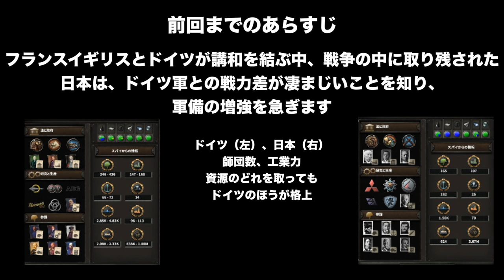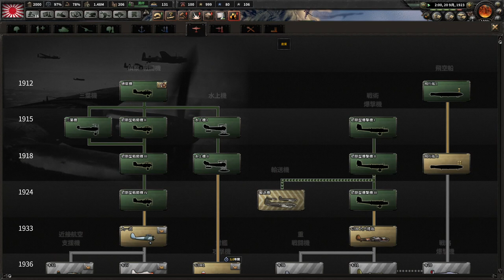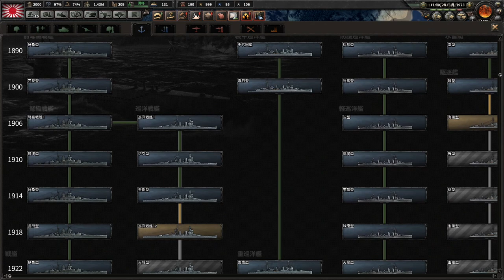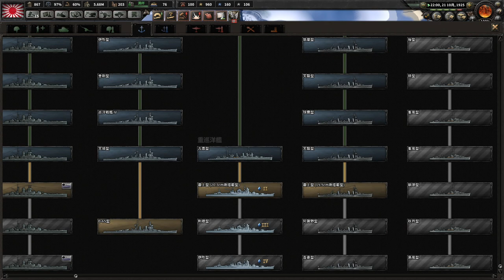▼ hoi4 [ハーツオブアイアン4 第一次世界大戦MOD] 日本を作り直す 第5話 「ドイツのチート軍事力」 ドイツの国力がえげつないです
韓国、中国、ソ連との大戦に勝利したのもつかの間、ヨーロッパでは、イギリスフランスとドイツがついに講和を結びますが、日本はその講和に乗り遅れてしまい、ドイツと唯一戦争を継続している国になってしまいます。
そのドイツの工業力、軍事力、資源、どれをとっても日本の格上であることを知り驚愕しています。。。

先日自家製コーラを作ったのですが、500mlに換算して１杯あたり原材料だけで、おおよそ200円ほどかかりました。。。スーパーに行けば500mlのペットボトルで100円もかからないので、考えものですね。。。